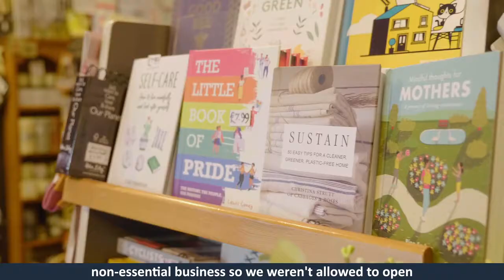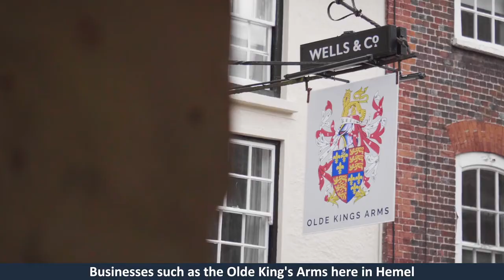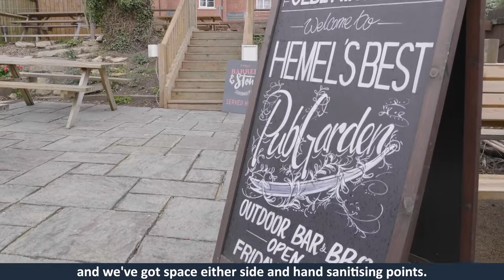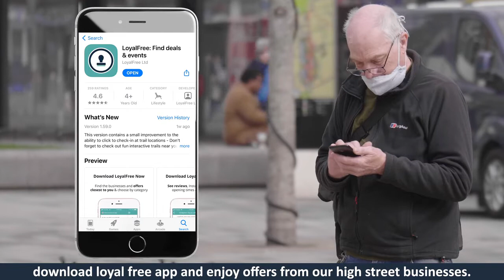Dacorum Borough Council - Saving the High Street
Our High Streets in Hemel Hempstead, Berkhamsted and Tring are open! Watch Dacorum Borough Council's video to find out more about the steps that have been taken to ensure you can visit them safely and how you can support them by shopping locally. Please share widely with your community groups and networks.